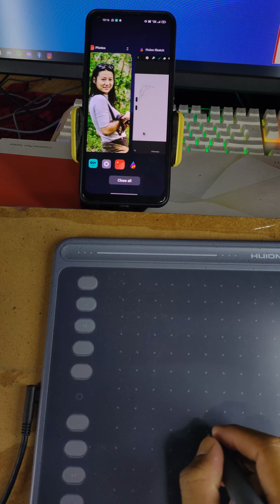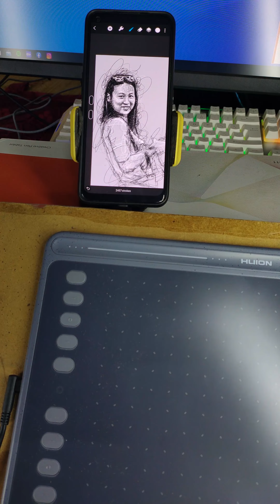HUION TABLET PHONE SKETCH